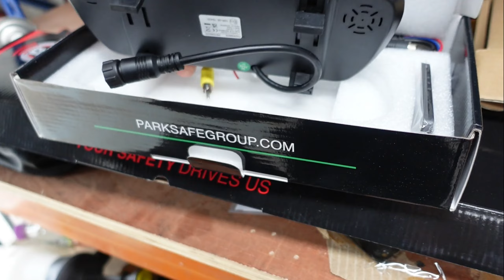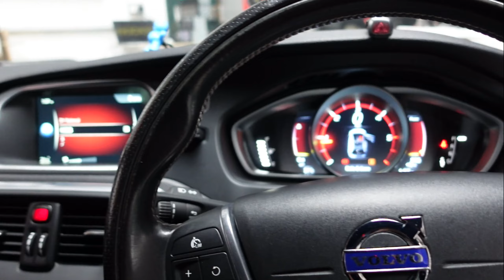saturday fun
work and laughs